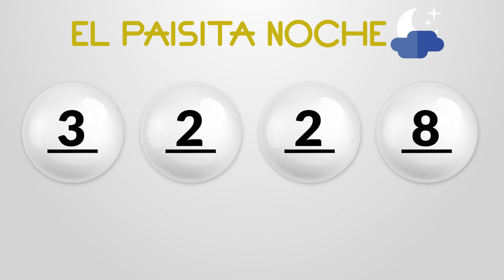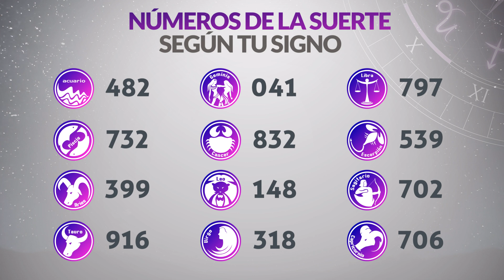Resultados PAISITA y CHONTICO NOCHE del Martes 8 de Octubre de 2024 CHANCE 😱💰🚨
Resultado de Paisita  Martes 8 de Octubre de 2024
Resultado de Chontico Noche Martes 8 de Octubre de 2024
Paisita  8 de octubre
Chontico Noche 8 de Octubre
Paisita del ocho de octubre
Chontico noche del ocho de octubre
Chance del ocho de octubre
Chance Chances
loteria loterias
Paisita ayer
Resultado de Paisita  ocho de octubre
Resultado de Chontico Noche ocho de octubre
Resultado paisita
chontico noche
resultado chontico noche
paisita hoy
resultado de chontico noche
resultado paisita
super paisita
paisita resultados
paisita ayer
chance resultados
sorteo paisita
ultimo paisita
sorteó paisita
paisita tarde
loteria chance
en que cayó el chontico noche
chontico noche mundonets
paisita día
chontico noche y paisita hoy
paisita paisita
chance paisita
invierte
resultados gana
loterias gana